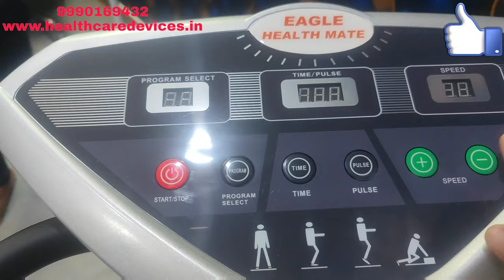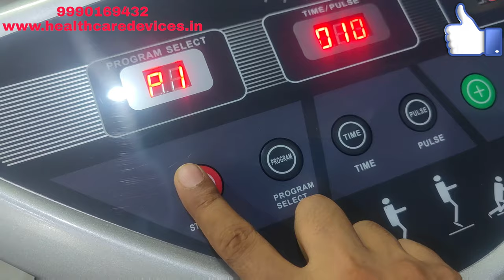Crazy Fit Full Body Massager Assemble Uses Physiotherapy Slimming Gym Home (HCD0098)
Crazy Fit Full Body Massager Uses Physiotherapy Slimming Gym Home (HCD0098)

Laser
Physiotherapy
laser therapy
physiotherapy clinic
laser machine
chiropractic
Spine Adjuster Gun
Knee Massager